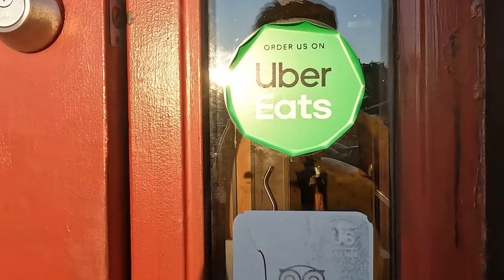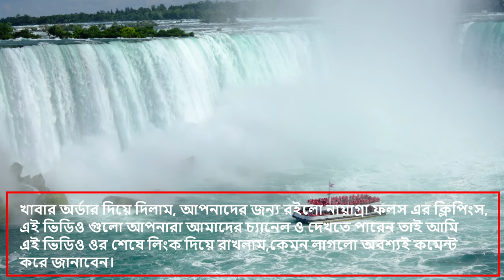নায়াগ্রার বিরিয়ানি আর রাজস্থানি লাল মাস II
কানাডার বিভিন্ন জায়গা ঘুরে দেখুন আমাদের সাথে